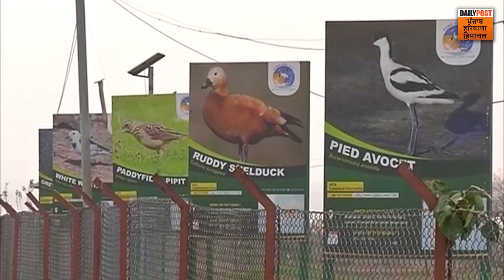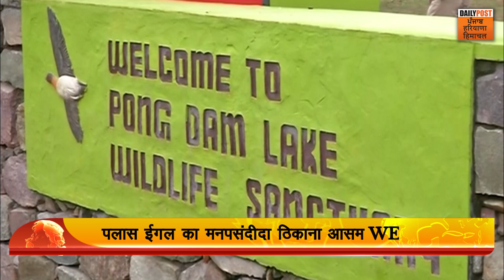विदेशी परिंदों की आमद से गुलजार पौंग जलाशय और आसम वेटलैंड | Pong Dam | Daily Post PHH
विदेशी परिंदों की आमद से गुलजार पौंग जलाशय और आसम वेटलैंड,कई प्रजातियों के विदेशी पंछियों ने लगाया डेरा
Pong dam, Pong dam birds, Pong dam talwara,